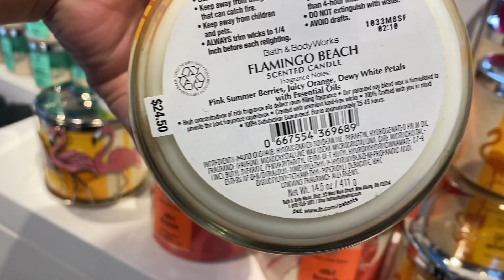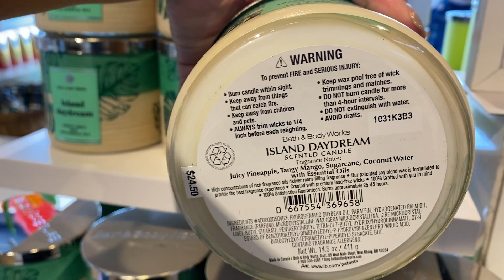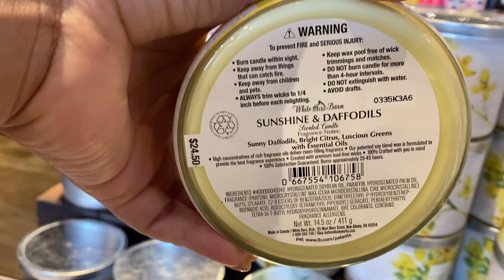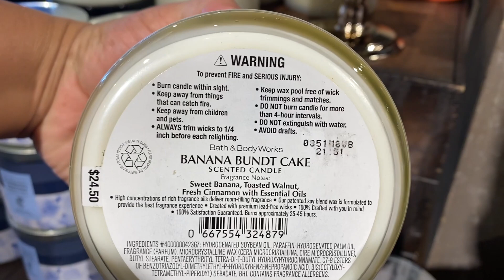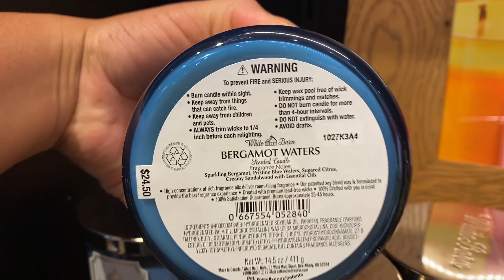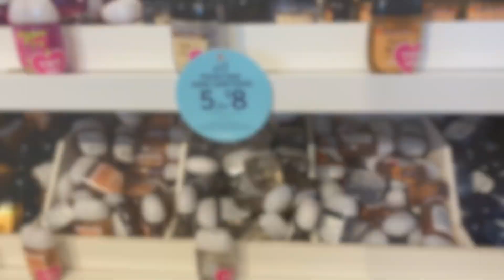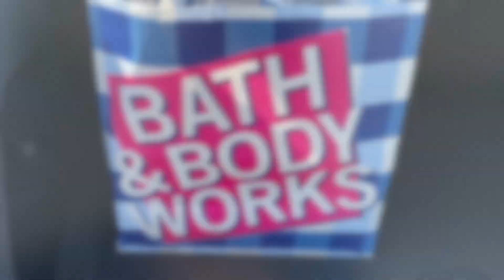BATH & BODY WORKS STORE WALK THROUGH // COME SHOP WITH ME FOR CANDLES // BUY 2 GET 2 CANDLE SALE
Hi friends,
I will show you what I bought in my haul going up tomorrow 💞

Scent of the day:
Warm and cozy paired with bare vanilla

Send friend me to:
Cynthia Martinez
8850 Williamson Ave #1502